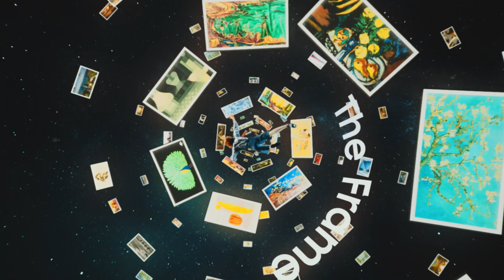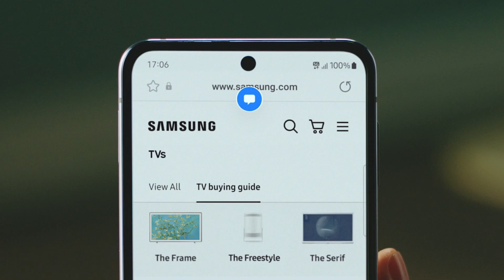Lifestyle TV: Bật lên phong cách | Samsung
Không chỉ là chiếc TV đơn thuần.
Khẳng định dấu ấn cá nhân. Trong không gian của bạn, theo cách riêng của bạn.